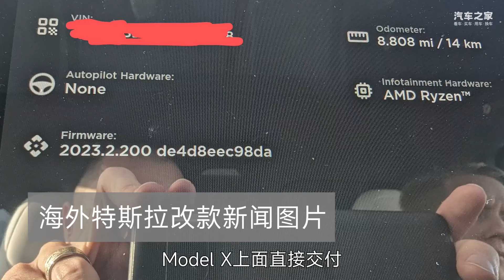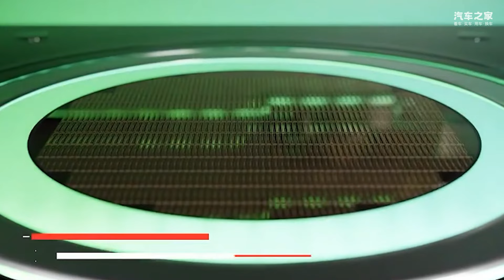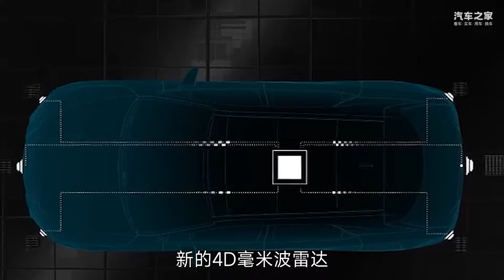Bom成本揭秘，特斯拉HW4.0比Phone 14 Pro Max还要贵三倍！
_________________★独家授权★_________________
要是车企改行做手机，华为、小米、OPPO、VIVO最怕谁入局，你知道吗？我猜大概率是特斯拉Tesla，看完特斯拉最新的Tesla Hardware 4.0你就知道我为什么这么说了。